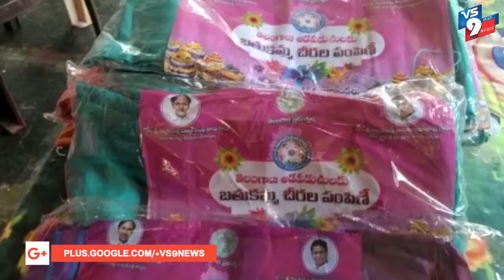కోదాడలో బతుకమ్మ చీరల పంపిణీ ||VS9NEWS